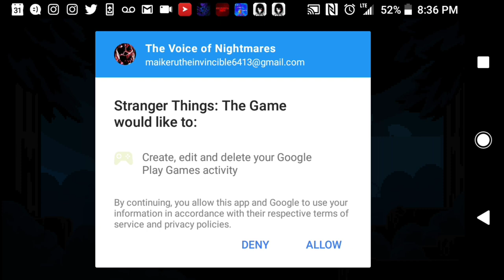Stranger Things the game Ep 1.(TVON Plays)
Here is some gaming content to hold you over. Until my next pasta.